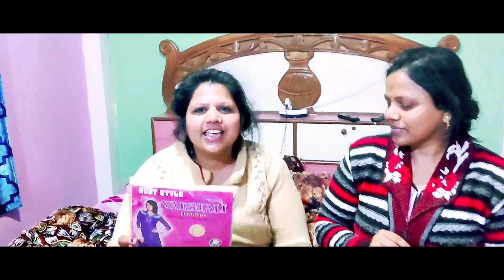मायके मै आई बुआ पहली बार मिला surprise गिफ्ट बुआ गिफ्ट पाकर हुई बहुत ज्यादा खुश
ब्लॉग-मायके मै आई बुआ पहली बार मिला surprise गिफ्ट
बुआ गिफ्ट पाकर हुई बहुत ज्यादा खुश||Dailly vlogs||Dailly Routines||

Hope you will shower Some Love & Respect As You Were Giving Me on Instagram/Moj /Takatak
If anyone has any Questions then "comments"down below
Drop your Valuable Feedback In Comments Section ( It's All Your's)
Your 1shere can make a big change for me, so please do "shere"